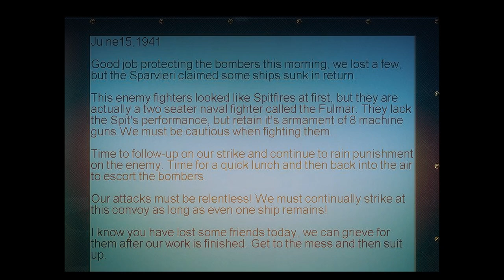IL2 - 1946 Italian Campaign: "Mare Nostrum" #2 [Full mission\Full realism]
IL2 - 1946 Campaign "Mare Nostrum" available at Mission4today website.

Time machine: just watch!